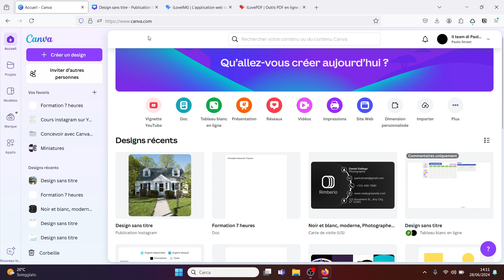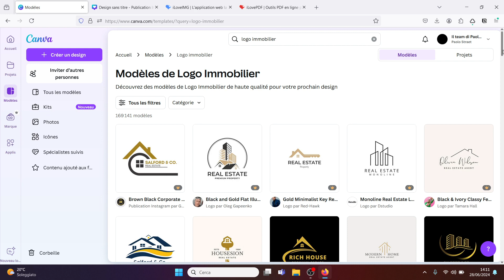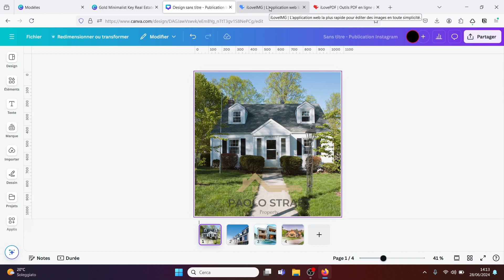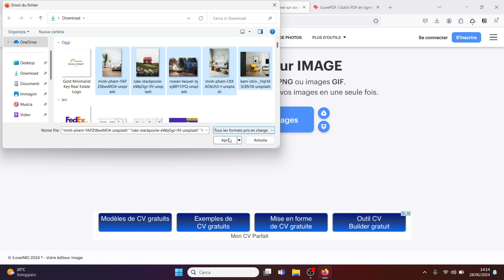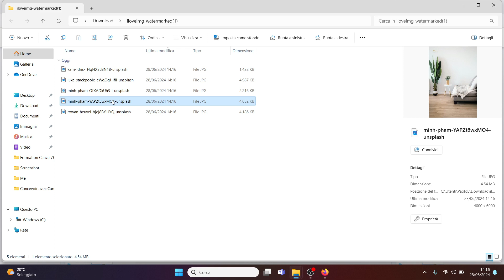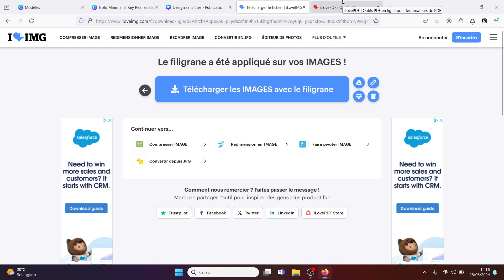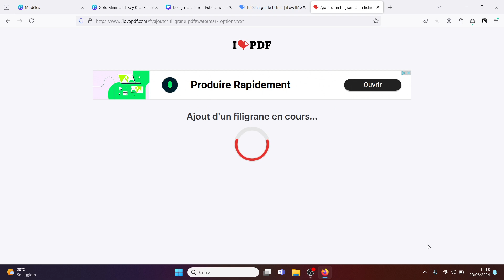Comment ajouter un FILIGRANE sur 120 images en même temps ?